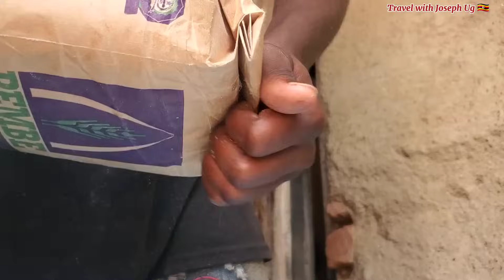MY SMALL BUSINESS NOW OPERATING| THANKS FOR YOUR SUPPORT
Out of your support ..life is changing on slowly by slowly.
Thanks to everyone who has been there for me from day one on YouTube till today and always watching my videos without skipping ads.

I pray for more stalls of kikomando and then for some other businesses in future with your support.